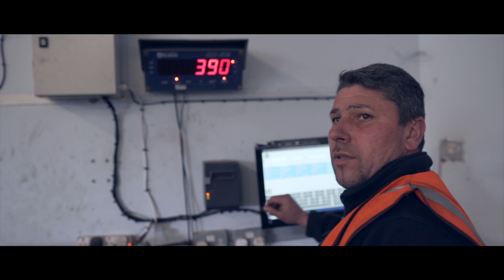City Metals Recycling Ltd London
City Metals Recycling, Barking, London